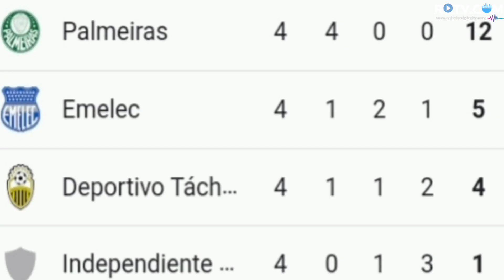Emelec venció de visitante al Deportivo Táchira y surge en la copa libertadores.